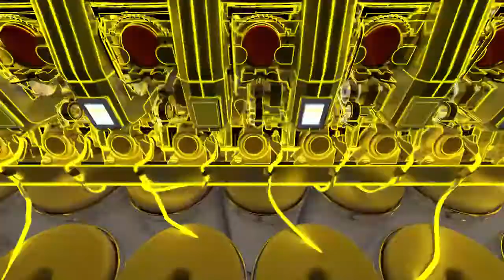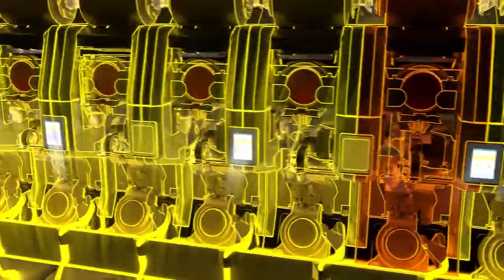Rieter Rotor Spinning Machine R 70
Rieter:
The fully automatic rotor spinning machine R 70 sets new standards in terms of its high productivity, improved raw material utilization and low energy consumption. This is achieved by incorporating independent, state-of-the-art automation at every spinning position as well as an advanced version of the proven spinning box technology.